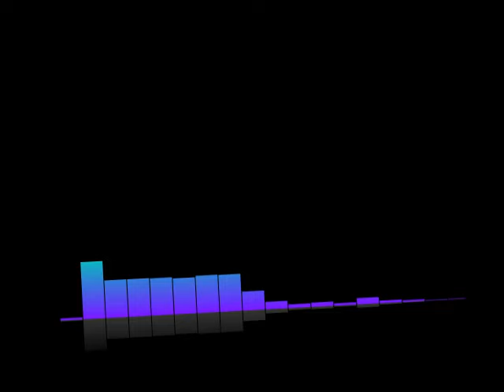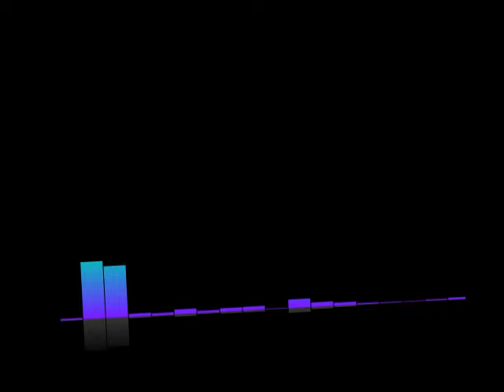#134 Lex-Free Man Podcast | Eric Weinstein: On the Nature of Good and Evil, Genius and Madness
Topic Include
Eddie Van Halen
Leonard Cohen
Battle between ego and humility
Darkness and beauty
Jimi Hendrix
Good Will Hunting
Revolutionary minds
Next Elon Musk should come from MIT
Love with save the world
Are we headed toward a civil war?
Joe Rogan
Our political leaders
Younger people should have more power
The Portal
Money
Roger Penrose
Jeffrey Epstein
We need to get off this planet
An update on Geometric Unity
Gratitude